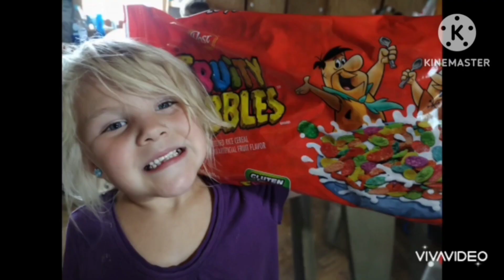Tempura Chicken and Potatoes • Egg Drop Soup • Full Day of Meals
Here is our family Amazon wish list

ThriftBooks code (you spend $30 we both get a free book!)